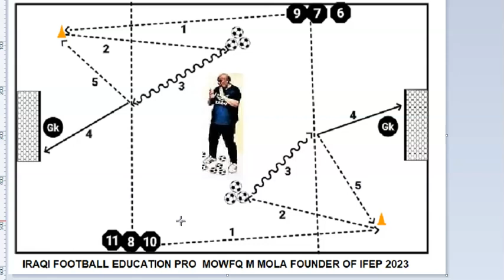IRAQI FOOTBALL EDUCATION PRO - DR MOWFQ MAJEED AL MOLA